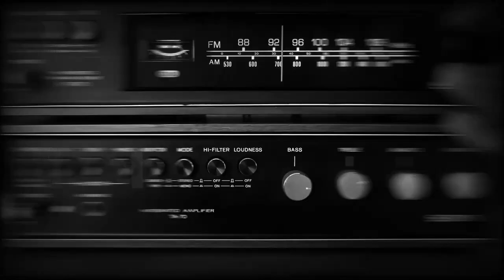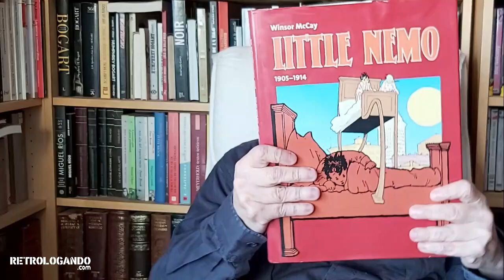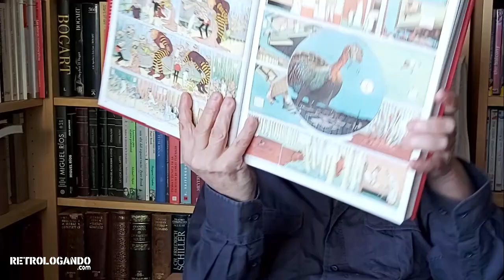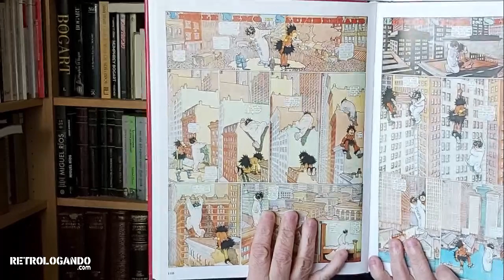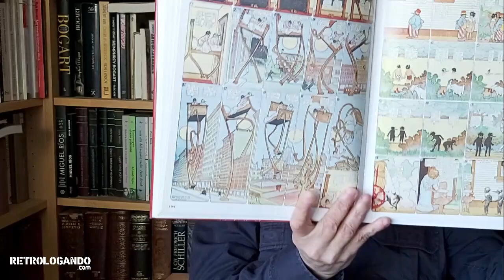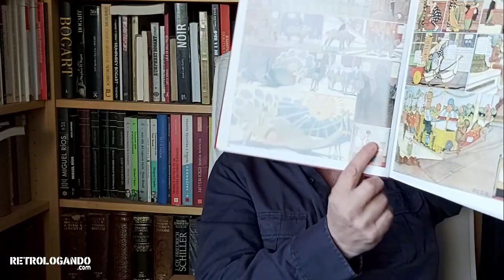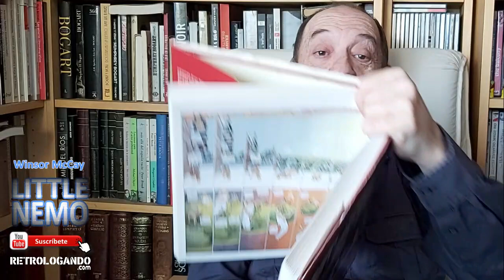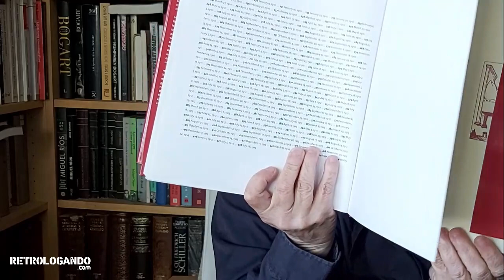LITTLE NEMO ✏️ El primer GRAN CLÁSICO en la historia del CÓMIC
Little Nemo in Slumberland es un cómic de Winsor McCay, considerado el primer gran clásico de la historia del cómic. Se publicó, por primera vez en el New York Herald entre el 15 de octubre de 1905 y el 23 de julio de 1911. Aunque no se traduce al castellano, literalmente sería El pequeño Nemo en el País de los sueños.